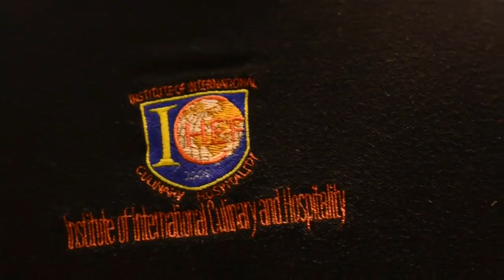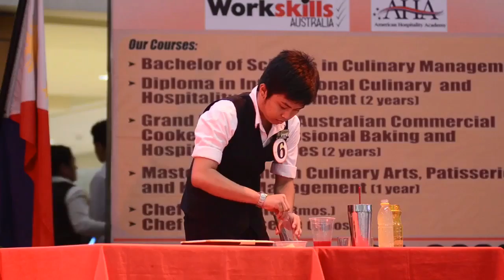Global Skills 2013